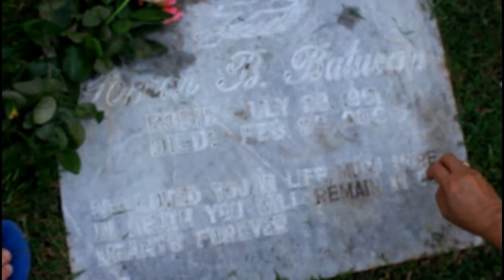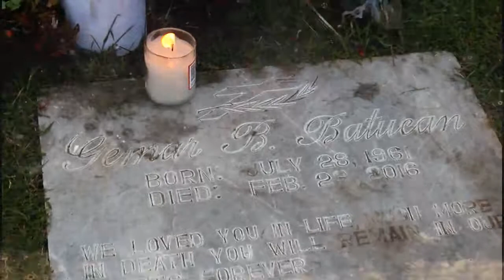Death Anniversary @ Mt. Apo Gardens | The Filipino Tradition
The 2nd Death Anniversary of my Uncle. This is the typical Filipino tradition. There will be a small/big celebration after praying for the soul of the dead.

The place is called Mt. Apo Gardens Memorial Park.

Camera used: 1200D